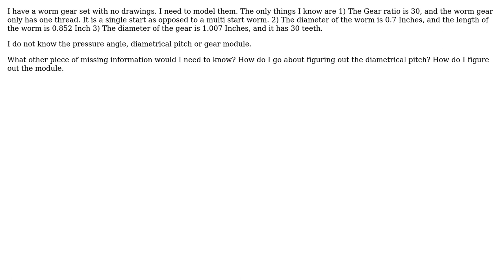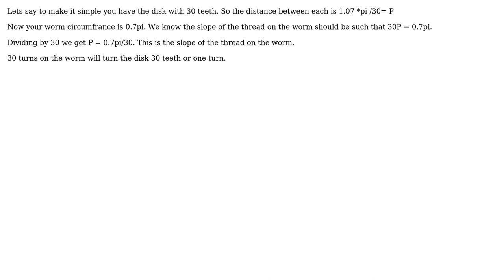Engineering: How to I determine the dimentions for a worm gear?